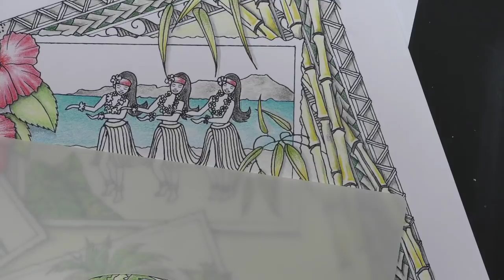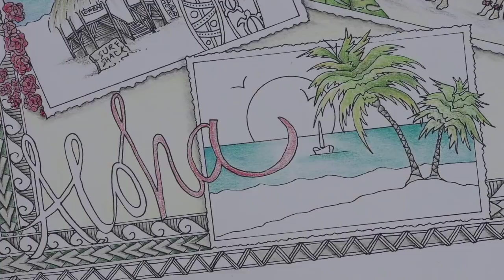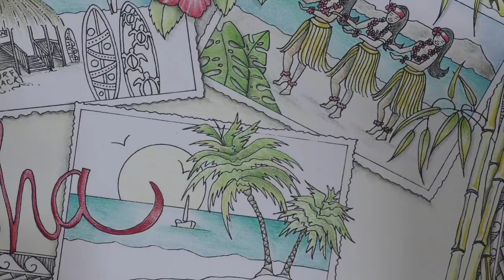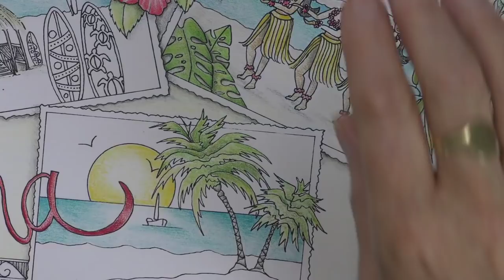🔴 Clarity LIVE from the SHAC Shack - Episode 71 - Aloha Day 10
Final touches! Let's make the most of our last day in Hawaii.